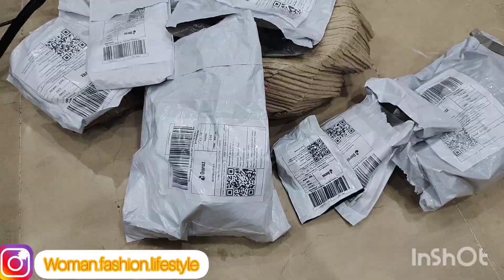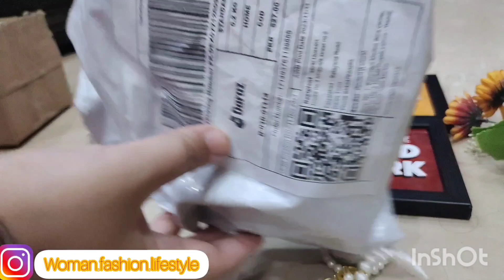Daraz 11.11 sale /daraz shopping haul/daraz unboxing viral products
daraz unboxing
daraz viral products